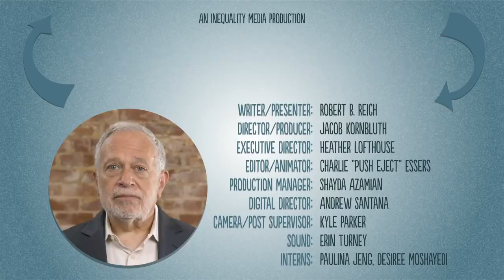The Big Economic Switcheroo | Robert Reich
Robert Reich explains why the growing federal debt enriches Wall St. bankers and wealthy Americans.